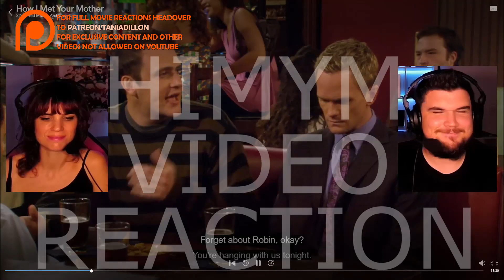FIRST TIME WATCHING How I Met Your Mother Season 2 Episode 4 ''Ted Mosby: Architect''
INSTAGRAM  AussieDillon

SNAPCHAT taniadillonyt